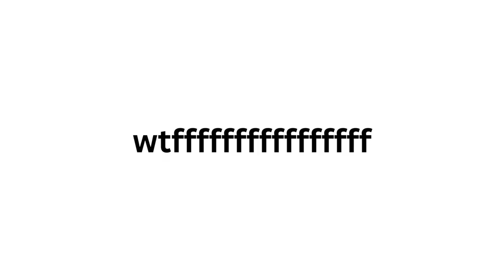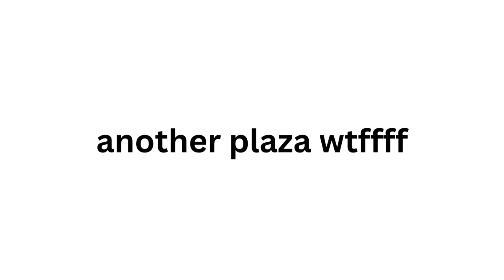Pet sim X trading